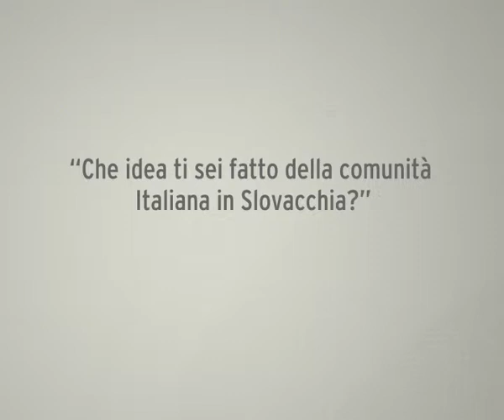Che idea ti sei fatto della comunità Italiana in Slovacchia?